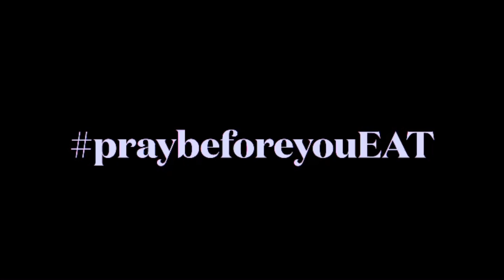TELL IT TO MOE TUESDAY SEASON 2 EP. 2 | VLOGMAS DAY 8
JOIN MY TEAM OR SHOP TLC LETS GET HEALTHY AND SEXY TOGETHER!

NEW MASK MERCH AVAILABLE!!!

MERRY CHRIMAAA 😂🌲🤘🏾